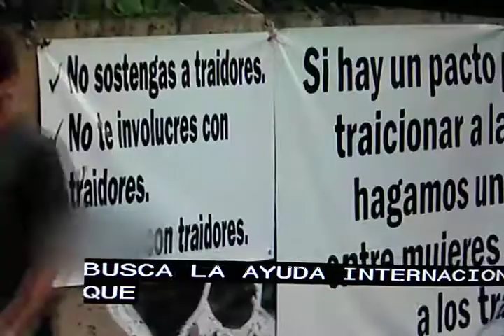Presidenta de Honduras estrena en medio de presion.